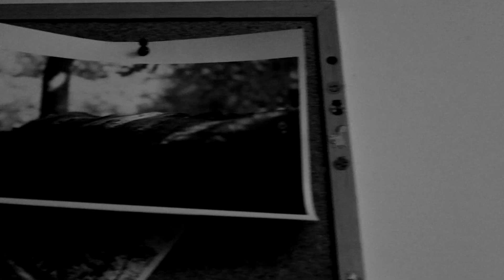Nature Photography - Video Installation (College Project)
I love both nature and photography and this video shows these two combined. This was a video I made for an installation show at college and it had to be related to me in some way. This is what I decided.